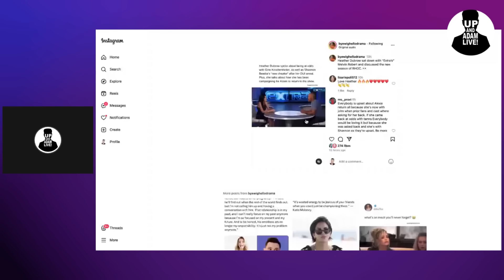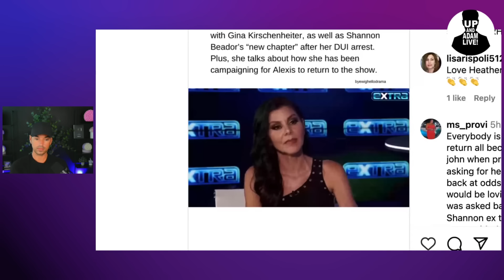Tamra Judge Slams Shannon Beador Ahead Of RHOC Premiere!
🚨 We're back with more Real Housewives of OC drama!

🔹 Blumene Face Pro discount link ($70 off for first 100 people, good luck)

🎧 Rather listen?

📬 Mail/Packages:
 Up And Adam!
 11231 US HWY 1, Suite 257